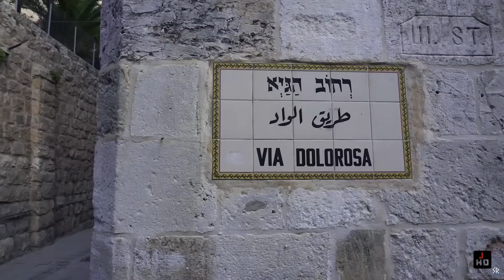Вдоль по Виа Долороса • Хор Одесской Церкви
Вдоль по Виа Долороса, на Голгофу по пути,
К месту казни толпы жаждали пройти
И солдаты расчищали дорогу
Скорби, грусти и тоски.
Кровь текла струёю алой
Осуждённого на смерть.
Разрывал венец терновый кости твердь
И презренье нёс Он тех,
Кто кричал, что совершил Он смертный грех.
Припев:
Долороса – путь страданий,
Божий Сын на казнь идёт.
За людей безвинный Агнец крест несёт,
Но Он выбрал ту дорогу, чтоб открыть нам небеса.
Шёл Христос по Долороса за меня и за тебя.
Он молчал и был спокоен, хоть устал и изнемог,
Так молчать в смиреньи полном мог лишь Бог.
Не клеймил Он палачей,
Но с любовью смотрел Он на людей.
Припев:
Долороса – путь страданий,
А солнце палит и небо молчит,
Оставлен Сын Божий Самим Отцом.
Припев:
Долороса – путь страданий,

Down the Via Dolorosa, on the way to Golgotha
Crowds were eager to get to the place of execution
And the soldiers cleared the road of sorrow, sadness and longing
Jet of scarlet blood of the Man condemned to die was flowing
The crown of thorns was tearing the bone solid
He was bearing the scorn of those
who cried out that He had committed a cardinal sin
Dolorosa is the way of suffering
The Son of God is going to the execution
The innocent Lamb is carrying the cross for people
But He chose that road to open heaven to us
Christ was walking down the Dolorosa for me and for you
He was silent and calm, though He was weary and exhausted
Only God could be so silent in  complete humility
He did not brand the executioners
But He looked at the men with love
And the sun is scorching and the sky is silent
The Son of God was forsaken by the Father Himself